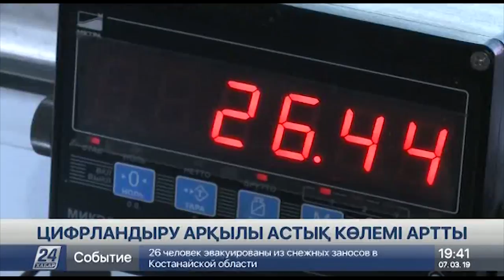СҚО диқандары цифрландыру көмегімен астық шығымдылығын арттырды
Солтүстік қазақстандық диқандар цифрландыру арқылы астық шығымдылығын 30 центнерге арттырды. Өңірде егіс алқаптарының 95 проценті электронды картаға көшірілген.

Фермерлер ұялы телефон арқылы ауарайын, топырақтың құнарлылығын, егіннің өнімділігін дәлме-дәл біле алады. Қазір астықты аймақта озық технологиямен жұмыс істейтін 107 шаруашылық бар. Диқандар қауымының айтуынша, бұл еңбек өнімділігін де арттыруға мүмкіндік берді. Тағы бір айта кетерлігі, заманауи жүйе мал шаруашылығына да кеңінен енгізіліп жатыр. Бүгінде 7 сүт кешені цифрландырылған.